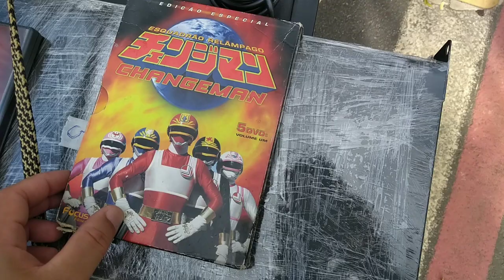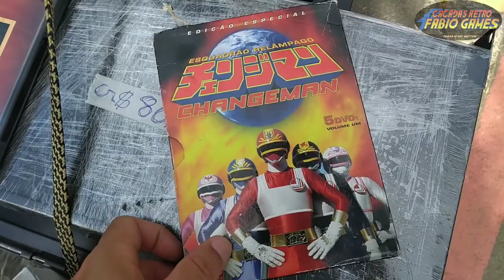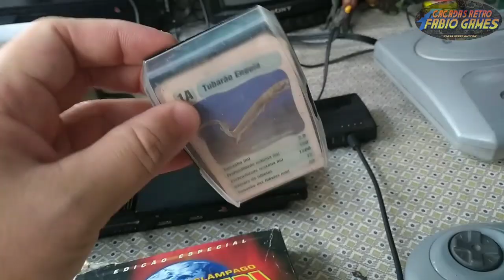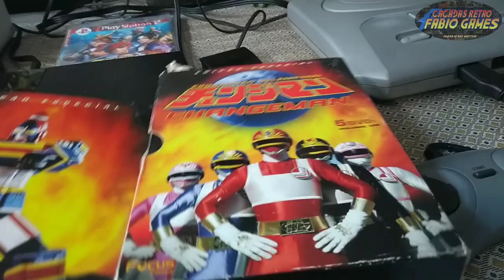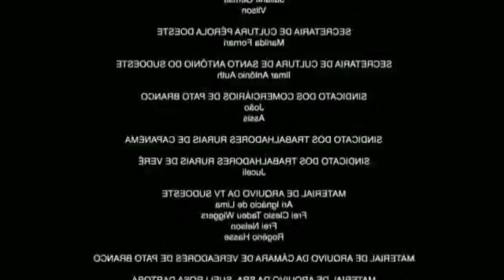CAÇADA GAMER #111 play 2, nintendinho caixas e caixas de games e Box do Changeman na FEIRA DO ROLO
O Video de Caçada gamer é uma forma de mostra a vocês o movimento e coisas legais que tem em uma Feira do Rolo, aqui você vai ver games, brinquedos, peças antigas e muito mais.

              CAROL E CIA SUBLIMAÇÃO
                          ARCAD CAST